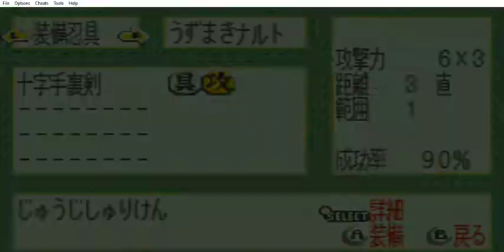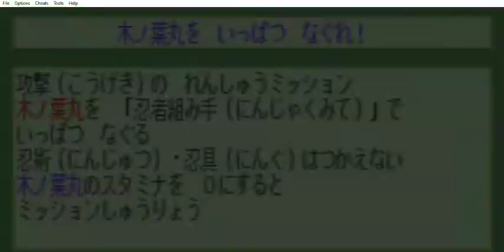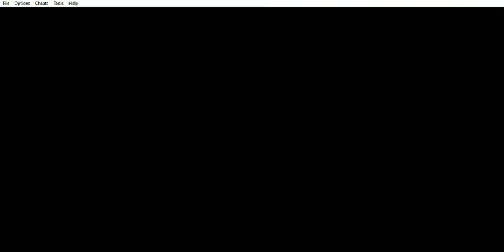Naruto: Konoha Senki - Mission 2 - 木ノ葉丸を いっぱつ なぐれ!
Naruto: Konoha Senki (GBA) - Mission 2 - 木ノ葉丸を いっぱつ なぐれ!
Este capítulo abarca a la Mission 2 - 木ノ葉丸を いっぱつ なぐれ!

Mission 2
木ノ葉丸を いっぱつ なぐれ! (¡Derriba a Konohamaru de una vez por todas!)

攻撃(こうげき) のれんしゅうミッション 木ノ葉丸を 「忍者組み手 (にんじゃくみて)」で いっぱつなぐる
(Misión de ataque Normal Golpea a Konohamaru con un "Golpe Ninja")

忍術 (にんじゅつ)忍具 (にんぐ)はつかえない 木ノ葉丸のスタミナを0にすると ミッションしゅうりょう
(No puedes usar ninjutsu ni herramientas ninja. Cuando configuras la resistencia de Konohamaru a 0, la misión se completa.)

Estadisticas de los personajes

ステータス (Estado)  木ノ葉丸 (Konohamaru)  LV 1

こノはまる (Konohamaru)

経験値 (Puntos de experiencia)  0/250

スタミナ (Vida o Resistencia)  10/10±0

チャクラ (Chakra)  2/ 2±0

忍具数 (Cantidad de Herramientas Ninjas)  0/ 5±0

攻撃力 (Potencia Ofensiva) 6±0  防御力 (Poder Defensivo) 6±0  素早さ (Agilidad) 6±0

移動 (Movimiento o Rango de movimiento) 2±0  印 (Marca o Sello) 15±0

経験値 (けいけんち) (Experiencia (Experiencia))

いまの経験値 / つぎにレベルアップする 経験値 (EXP actual / EXP de siguiente nivel)

スタミナ (Vida)

0になると戦闘不能(せん とうふのう) ダメージ・ チャクラ体術でへる (Cuando llega a 0, se vuelve incapaz de luchar.)

チャクラ (Chakra)

忍術をつかうのにひつよう スタミナをつかって練る (ねる) (Requerido para usar Ninjutsu Usa resistencia o vida para recuperar (Dormir))

忍具数 (Cantidad de Herramientas Ninjas)

そうびしている忍具のかず / そうびできる忍のかず (Número de herramientas ninja equipadas / Número máximo de herramientas ninja equipables)

攻撃力(こうげきりょく) (Poder de ataque (Poder de ataque))
攻撃のつよさ MAX99 (Fuerza de ataque MAX99)

防御力(ぼうぎょりょく) (Poder Defensivo (Poder Defensivo))
攻撃をふせぐちから のつよさ MAX99 (Fuerza de poder para prevenir ataques MAX99)

素早さ(すばやさ) (Agilidad (Agilidad))
成功率(せいこうりつ)を さゆうする MAX99 (Afecta a la tasa de éxito (índice de éxito) MAX99)

移動力(いどうりょく) (Movimiento (Movimiento))
1ターンで移動(いどう) できる距離 (きょり) MAX9 (Distancia que se puede mover en un turno (distancia) MAX9)

印(いん) (Marca (Sello))

チャクラを練る (ねる) のにつかうスタミナ レベルアップはしない (La resistencia o vida utilizada para recuperar 1 punto de chakra.)

Al guardar
ミッション 木ノ葉丸をいっぱつなぐれ! (¡Misión Golpear a Konohamaru al máximo!)